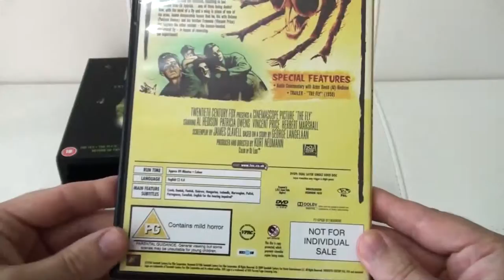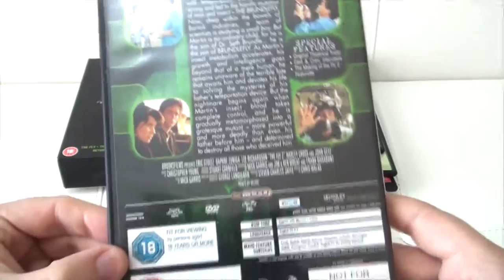The Fly 5 Film Collector's Box Set DVD Review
Game of Thrones - Season 1 - DVD Box Set Review

Product Description

Five films from the hugely popular sci-fi franchise. In 'The Fly' (1958), a scientist (David Hedison) is obsessed with developing a molecular matter transmitter. When he attempts to test the invention himself, he is unwittingly joined by a companion - a fly that has sneaked into the transportation pod with him. The consequences of the experiment soon become clear, as the scientist begins to take on fly-like characteristics. 'Return of the Fly' (1959) sees the original scientist's son reconstructing the matter transporter which turned his father into an insect, with the young man's experiments leading him down the same insectoid path. In 'Curse of the Fly' (1965) the plot again revolves around the Delambre family, although this time it is the scientist's grandson, Henri Delambre (Brian Donlevy), who becomes obsessed with transporter experiments to the dismay of his two sons, who want to live normal lives and forget about their grandfather's invention. Henri's oldest son, Martin (George Baker), marries a young woman who just escaped from a mental hospital. After Martin's new wife discovers a closet filled with deranged humans left over from failed teleportation experiments, the police are called and Henri attempts to flee using the infamous transporter. 'The Fly' (1986) is the Oscar-winning remake of the 1958 horror classic. Scientist Seth Brundle (Jeff Goldblum), experimenting with transmitting matter uses himself as a guinea-pig, unaware that a fly has got into the machinery. As he embarks on a relationship with Veronica Quaife (Geena Davis), the journalist covering his project, his body slowly begins to take on fly-like characteristics. 'The Fly 2' (1989) is the sequel to the 1986 movie. Dr Seth Brundle is no more, but he has left behind a gruesome legacy: the teleportation device which transformed him into a human fly, and a son, Martin (Matthew Moore/Harley Cross). Infected with his father's insect metabolism, Martin's growth is hugely accelerated, and he is soon a fully grown man (Eric Stoltz). When he discovers the remains of his father's experiment, Martin decides to pick up where Seth left off.